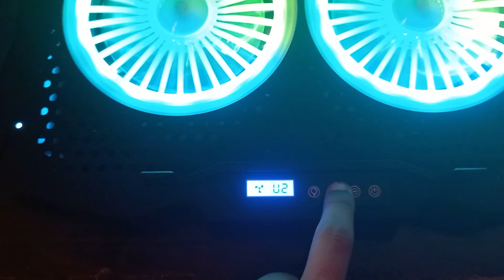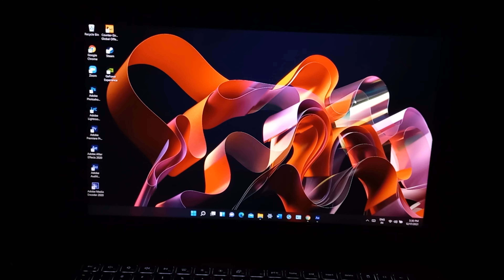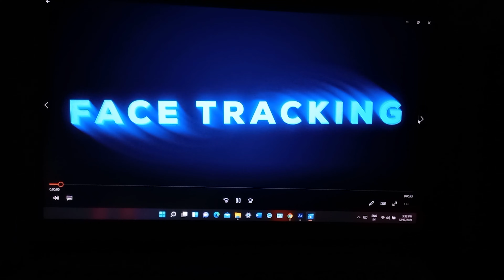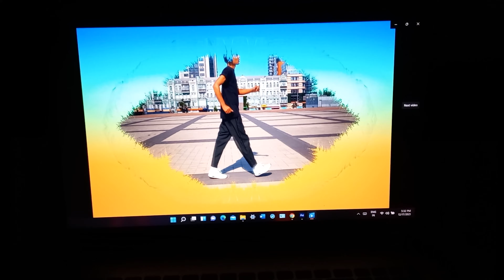UNBOXING OF ZEBRONICS COOLING PAD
AMAZON - ZEBRONICS-NC9000-Cooling-Multi-Color-Including/dp/B08XBG25SG

AND SHARE MY VIDEO WITH YOUR FAMILY AND FRIENDS